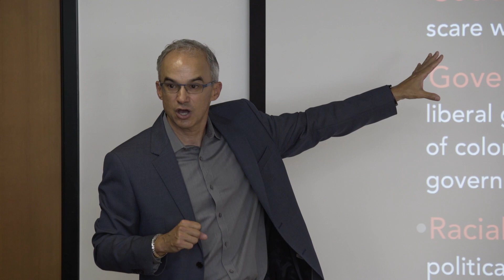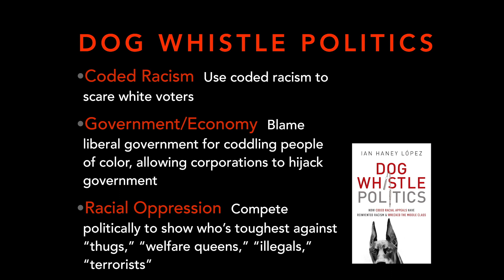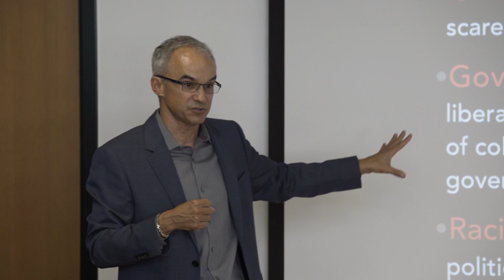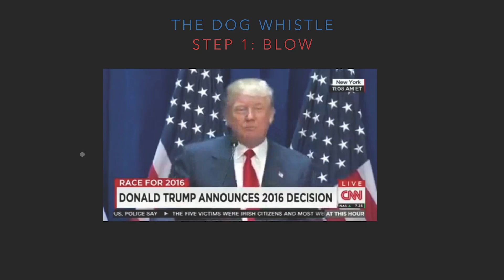Introduction to Race, Class, and Dog Whistle Politics | How to Defeat Dog Whistle Politics